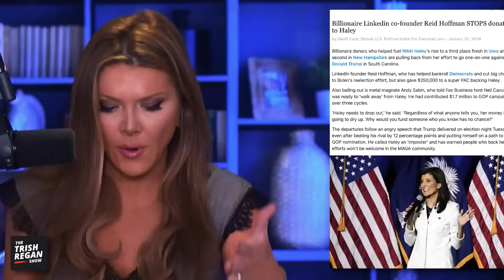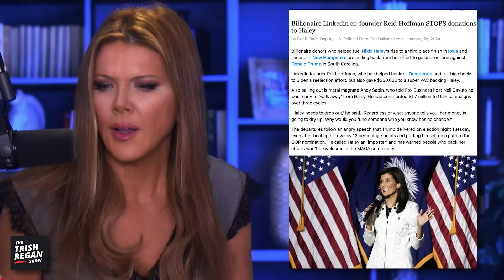Democrat Mega Donor DROPS Nikki Haley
Trish discusses the political dynamics surrounding Reid Hoffman's financial support in the political arena. Hoffman, known for backing E. Jean Carroll in her legal case, has reportedly ceased donations to Nikki Haley due to her underperformance. She delves into Haley's political positioning, which seems to be more centrist compared to Trump, and speculates on her potential strategies in the political landscape.